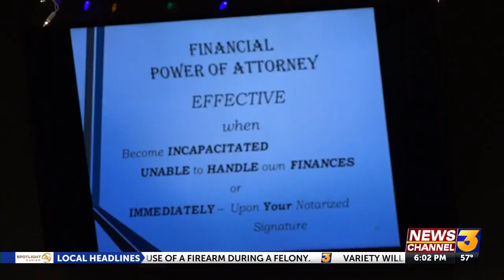Connecting community: Local resources expanded to reduce social isolation among seniors